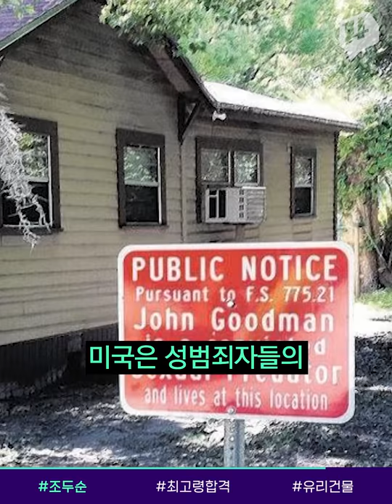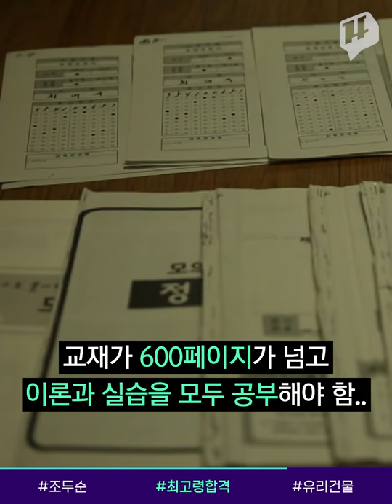국민의 안전 VS 범죄자 초상권, 뭐가 더 중요? / 14F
어제 mbc ‘실화탐사대’가 아동 성범죄자 조두순의 얼굴을 최초로 공개했어요. 조두순은 현재 기준에서는 신상공개 대상 기준에 포함되지만 범죄를 저지른 2008년 당시에는 관련법이 만들어지기 전이어서 지금껏 신상공개가 되지 않았습니다. 그나마 우리는 ‘성범죄자 알림e’를 통해 성범죄자들의 거주지와 신상을 알 수 있지만, 실제 거주지와 공개된 거주지가 다른 경우가 많대요. 게다가 신상이 공개된 성범죄자는 전체 성범죄자 중 고작 7% 뿐! 국민 다수의 안전과 범죄자의 초상권, 과연 어떤 게 더 중요할까요?